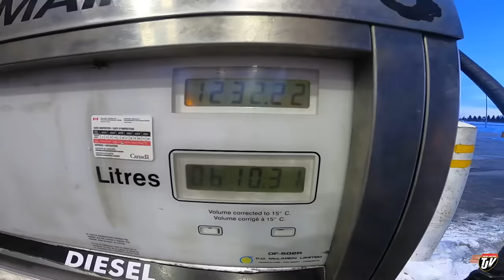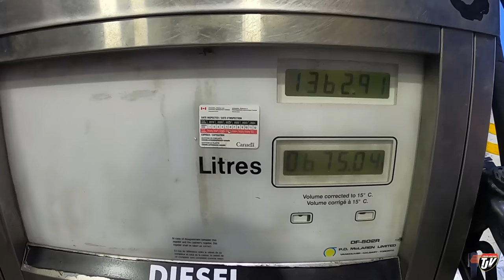TRUCKER PRANKS | My Trucking Life | Vlog #2706